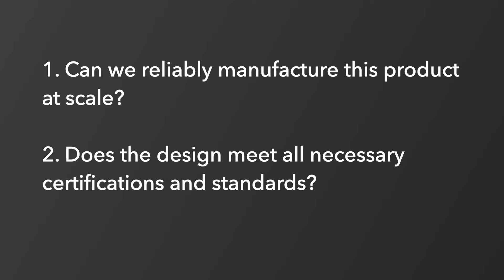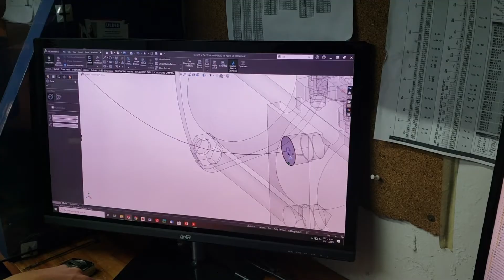EVT, DVT, PVT Explained: The Key Stages of Product Validation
Understanding the stages of product validation is essential for a successful product launch. In this video, we break down the three critical phases: Engineering Validation Testing (EVT), Design Validation Testing (DVT), and Production Validation Testing (PVT).

Learn what each stage entails, why they’re crucial, and how they help refine your product design, validate manufacturing processes, and ensure a smooth transition to full-scale production.

Whether you’re a product designer, engineer, or entrepreneur, this guide will help you navigate the journey from prototype to production.

Chapters:
0:00 Introduction
1:03 What is EVT?
2:43 What is DVT?
4:12 What is PVT?
5:45 Conclusion